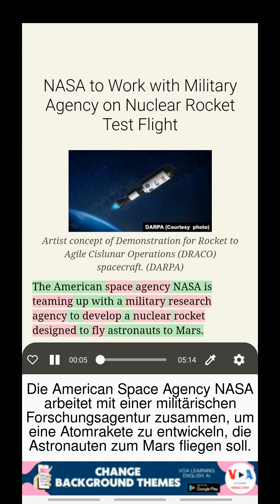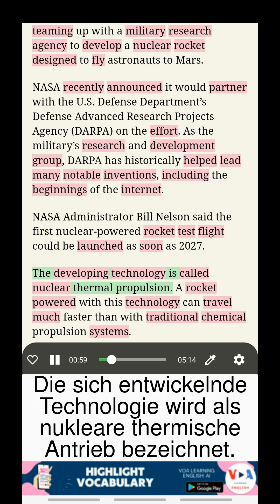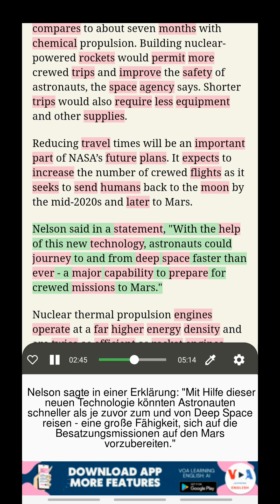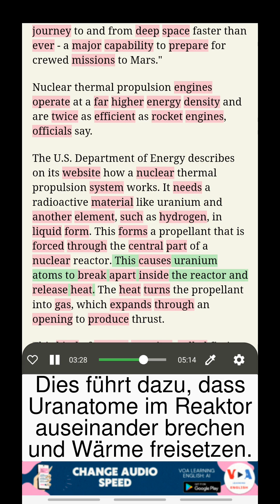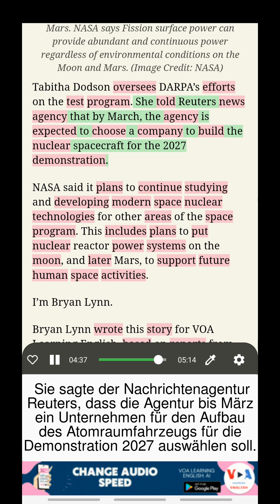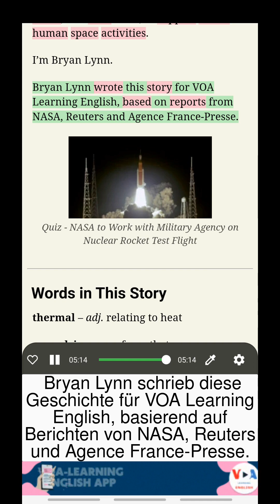Englisch lernen mit VOA: NASA arbeitet mit Militärbehörde an Testflug für Nuklearraketen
Englisch lernen mit zweisprachigen Untertiteln
Titel: NASA arbeitet mit Militärbehörde an Testflug für Nuklearraketen (NASA to Work with Military Agency on Nuclear Rocket Test Flight)
Die NASA gibt bekannt, dass sie mit einer US-Militärforschungsagentur zusammenarbeitet, um eine Atomrakete zu entwickeln, die Astronauten zum Mars fliegen soll. Die US-Raumfahrtbehörde hofft, dass die Bemühungen bereits 2027 zu einem Demonstrationstestflug führen werden.

VOA-NACHRICHTEN hören, Englisch lernen mit Übersetzung, Vokabular im Kontext studieren, Englisch lernen mit doppelter Untertitelung

Entsperren Sie diese erstaunlichen Funktionen, indem Sie unsere App über den folgenden Link herunterladen